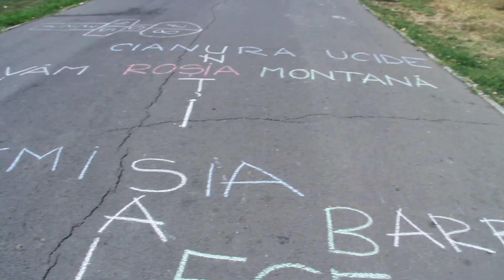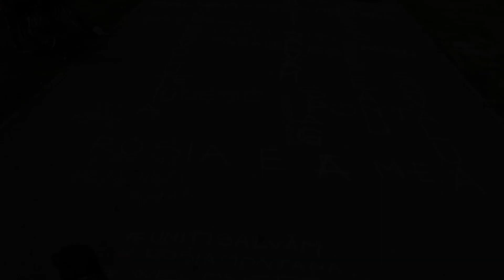Ia creta și scrie un mesaj legat de Roșia Montană!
Duminică, după marș, în Piața Universității, scriem mesaje cu creta pentru Roșia Montană.

Suntem mulți, suntem zeci de mii de voci, știm ce vrem pentru noi și Roșia Montană, știm ce vrem de la actuala clasă politică. Principalul mijloc de comunicare a rămas strada, așa că ne-am hotarât să o transformăm într-o imensă tablă pe care toți cei care vor vrea, vor putea să lase mesage politicienilor, grupurilor media sau instituțiilor de stat. Vom folosi strada ca o portavoce uriașă la care fiecare are acces.

Haideți să scriem cu creta tot ceea ce nu am apucat să spunem sau să scriem pe un banner. Scriem mesajul nostru, al fiecăruia, ne plimbăm apoi prin piață și vedem ce au scris și alți oameni, vorbim cu cei de lângă noi, descoperim și transmitem impreună cât de uniți suntem.

Tot de ceea ce avem nevoie este o cutie de cretă care costă aproximativ 1- 4 lei. Luam câte o cutie și o împărțim în piață și oamenilor care nu au apucat să își cumpere.

Ȋmpreună vocile noastre sunt mai puternice.